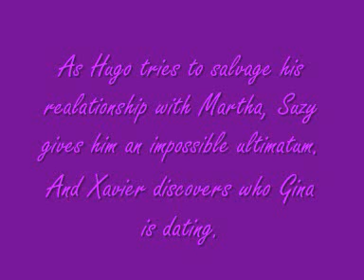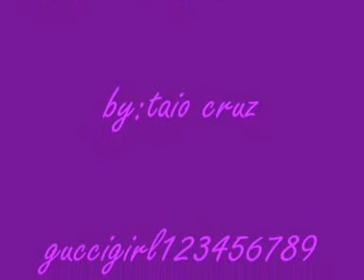home and away 4976-4980